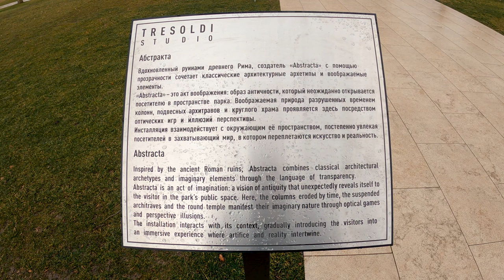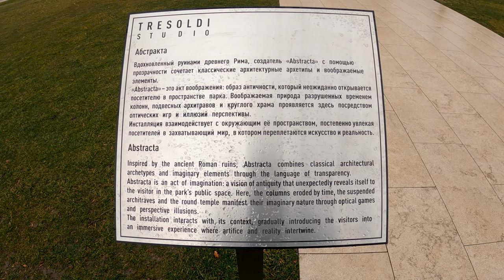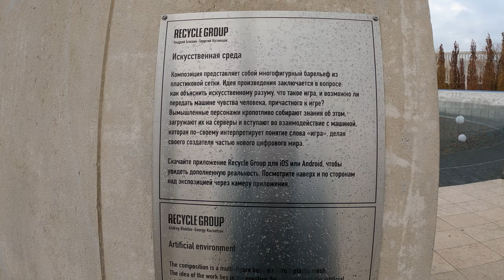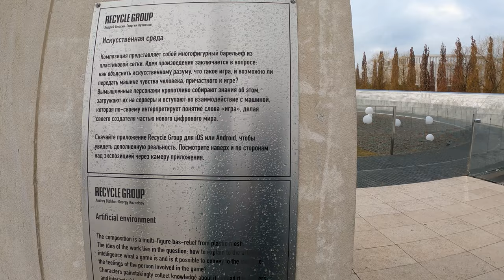Прогулка по Краснодару. Парк Краснодар.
Прогуляемся по Краснодару?
Сегодня я проведу тебя к парку Краснодар, он же парк Галицкого, где мы пройдем небольшую часть территории парка, посмотрим некоторые элементы парка и достопримечательности парка.